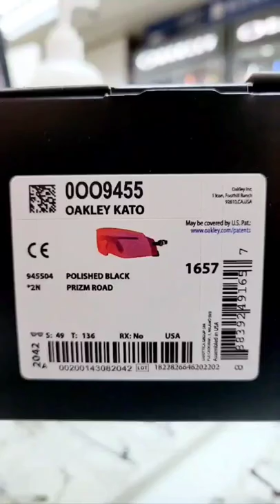Oakley KATO Polished black frame with Prizm road lens